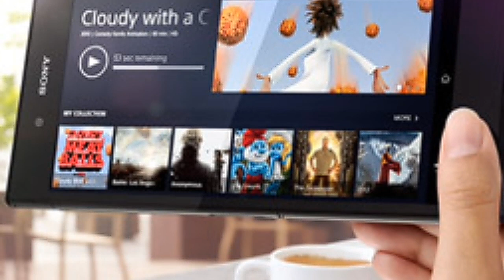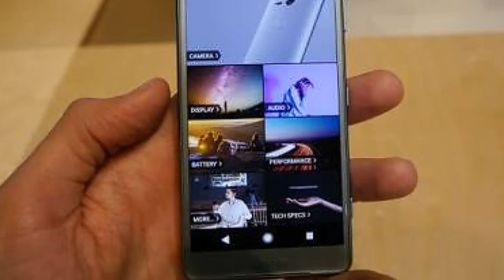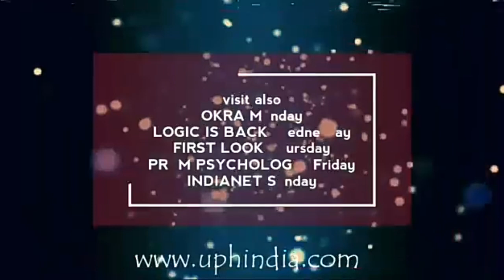Sony xperia XZ2 || wireless charging || quick charging || triluminous HDR display || Qualcomm snapdr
NETWORK
TechnologyGSM / HSPA / LTE2G bandsGSM 850 / 900 / 1800 / 1900 - SIM 1 & SIM 2 (dual-SIM model only)3G bandsHSDPA 800 / 850 / 900 / 1700(AWS) / 1900 / 2100 HSDPA 850 / 900 / 1700(AWS) / 1900 / 21004G bandsLTESpeedHSPA 42.2/5.76 Mbps, LTE-A (5CA) Cat18 1200/200 MbpsGPRSYesEDGEYes
LAUNCH : Announced2018, FebruaryStatusAvailable. Released 2018, April
BODY :
Dimensions153 x 72 x 11.1 mm (6.02 x 2.83 x 0.44 in)Weight198 g (6.98 oz)BuildFront/back glass (Gorilla Glass 5) & aluminum frameSIMSingle SIM (Nano-SIM) or Hybrid Dual SIM (Nano-SIM, dual stand-by) - IP65/IP68 dust/water proof (up to 1.5m for 30 mins)
DISPLAY: TypeIPS LCD capacitive touchscreen, 16M colorsSize5.7 inches, 83.8 cm2 (~76.1% screen-to-body ratio)Resolution1080 x 2160 pixels, 18:9 ratio (~424 ppi density)MultitouchYes, up to 10 fingersProtectionCorning Gorilla Glass 5 - HDR BT.2020 compliant
- Triluminos display
- X-Reality Engine
PLATFORM:
OSAndroid 8.0 (Oreo)ChipsetQualcomm SDM845 Snapdragon 845CPUOcta-core (4x2.7 GHz Kryo 385 Gold & 4x1.7 GHz Kryo 385 Silver)GPUAdreno 630
MEMORY:
Card slotmicroSD, up to 512 GB (uses SIM 2 slot) - dual SIM model onlyInternal64 GB, 4/6 GB RAM
MAIN CAMERA:
SELFIE CAMERA:
Single5 MP, f/2.2, 1/5"Video1080p@30fps (gyro-EIS)
SOUND:
Alert typesVibration; MP3, WAV ringtonesLoudspeakerYes, with stereo speakers3.5mm jackNo - 24-bit/192kHz audio
COMMS:
WLANWi-Fi 802.11 a/b/g/n/ac, dual-band, Wi-Fi Direct, DLNA, hotspotBluetooth5.0, A2DP, aptX HD, LEGPSYes, with A-GPS, GLONASS, BDS, GALILEONFCYesRadioNoUSB3.1, Type-C 1.0 reversible connector; USB Host
FEATURES:
SensorsFingerprint (rear-mounted), accelerometer, gyro, proximity, barometer, compass, color spectrumMessagingSMS(threaded view), MMS, Email, IM, Push EmailBrowserHTML5 - Fast battery charging (Quick Charge 3.0)
- Xvid/MP4/H.265 player
- MP3/eAAC+/WAV/Flac player
- Document viewer
- Photo/video editor
BATTERY : Non-removable Li-Ion 3180 mAh battery
MISC:
ColorsLiquid Black, Liquid Silver, Deep Green, Ash PinkPriceAbout 800 EUR:
TESTS:
Performance: Basemark OS II: 4234 / Basemark OS II 2.0: 3859
Basemark X: 44097DisplayContrast ratio: 1434 (nominal), 3.58 (sunlight)CameraPhoto / VideoLoudspeakerVoice 66dB / Noise 71dB / Ring 78dBAudio qualityNoise -90.6dB / Crosstalk -89.2dBBattery lifeEndurance rating 88h